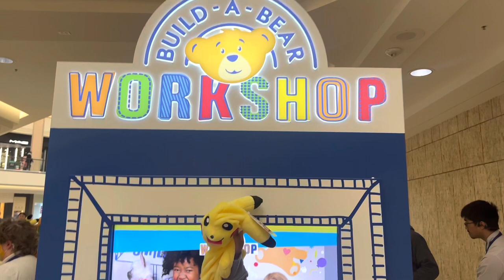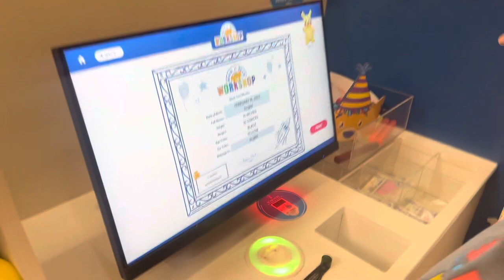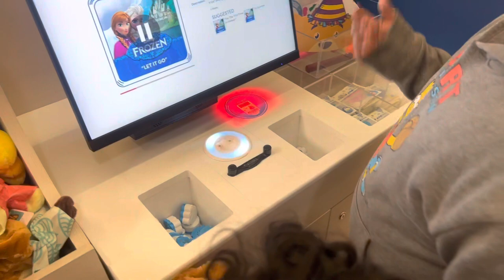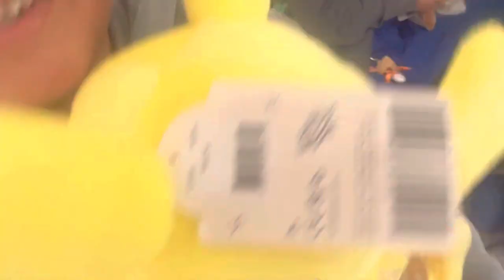First time at Build a Bear workshop 🐻